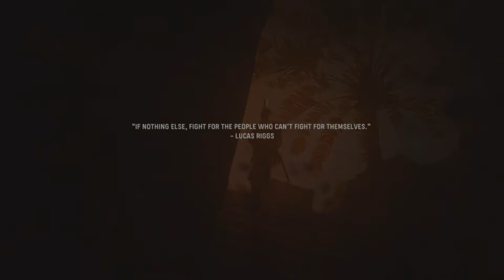VANGUARD CAMPAIGN VETERAN WALKTHROUGH EPISODE 5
not a bad campaign so far, is not the best but its decent